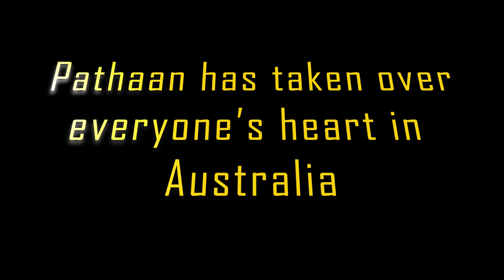Pathaan Audience Review Australia.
Pathaan Audience Review Australia: Pathaan is a tsunami in Australia, New Zealand and Fiji. It is running in 105 screens in Australia, a record. A big historical boost for Indian cinema in Australia. For all information about PATHAAN

South Asia Times (SAT)
@southasiatimes, the focus is fact-based news, views, and analysis of events in Australia, South Asia, and the world. We link Australia with South Asia, a unique endeavour to stand up with those who have no voice and are marginalised. Our contribution to the media is professional and minus corporate control.